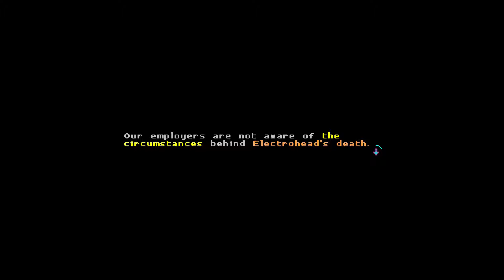Katana ZERO - Episode 3